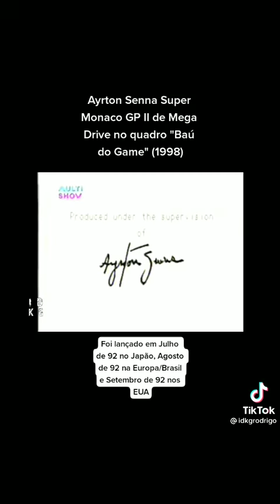Dia que chegar, chegou. Pode ser hoje ou daqui a 50 anos. A única coisa certa é que ela vai chegar